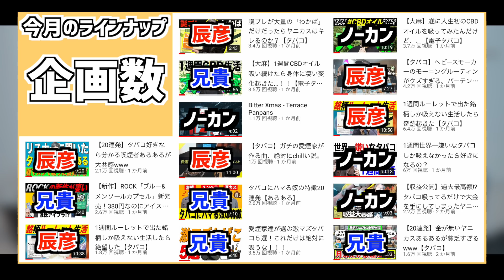【収入公開】タバコ系YouTuberのリアルすぎる月収がヤバすぎた。#5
ファンクラブ「テラパンの201号室」の詳細はコチラから。
【3大注目ポイント】
・ファンクラブ限定音源
・グッズの販売
・ファンクラブ限定イベント

▪️テラパンの音楽各配信サイトにて配信中！

▷配信サイト一覧はこちらから。